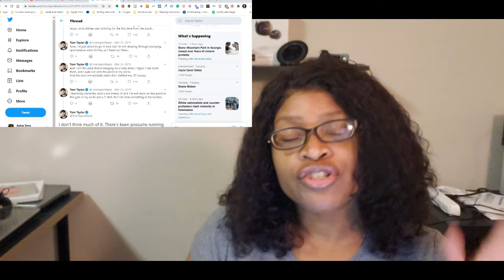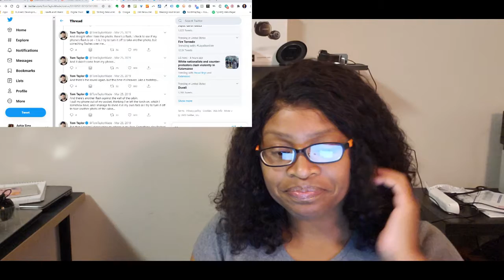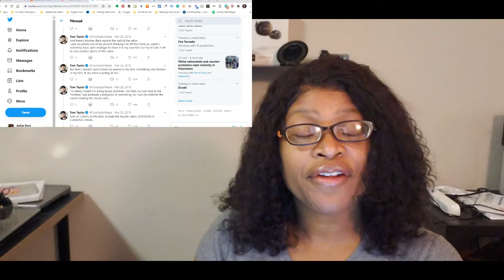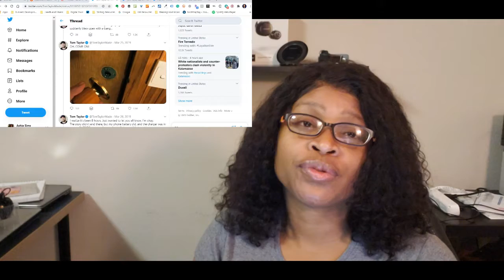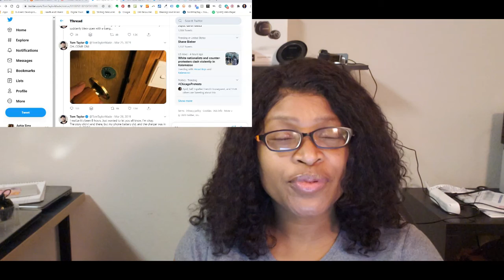VEDA 2020 - Day 15 - Viral Scary Story - Creepy Cabin pt 1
Last year Tom Taylor went to a cabin to do some writing over the course of a few days. His visit went from routine to super creepy. This is the first part.